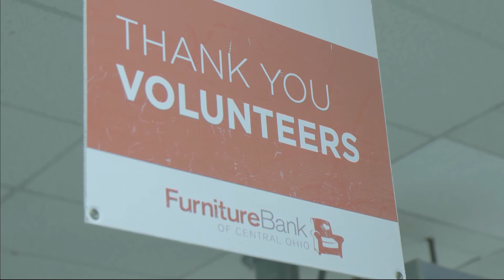IGS Women in Tech on the Power of Community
IGS is proud to support the Columbus Women in Tech movement and work to SmashTheGlass.